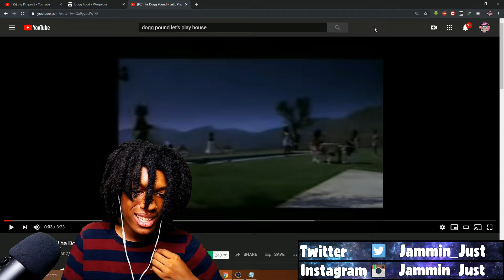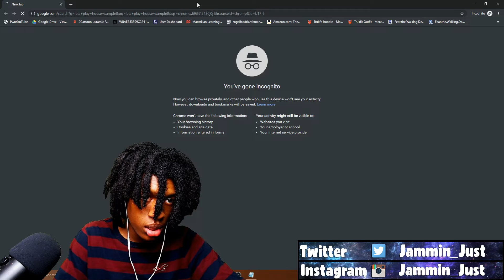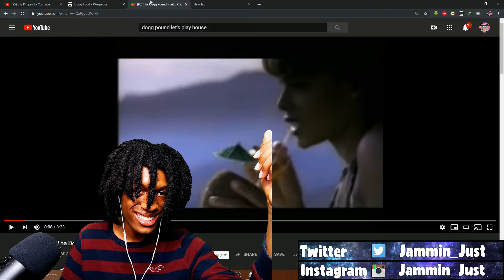Tha Dogg Pound - Let's Play House Reaction